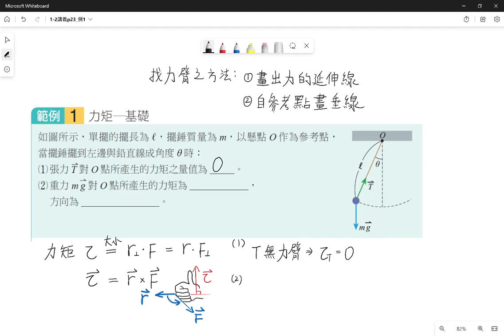1-2講義p23 例1